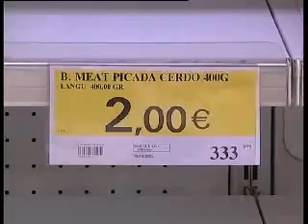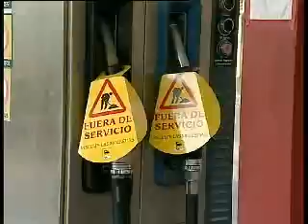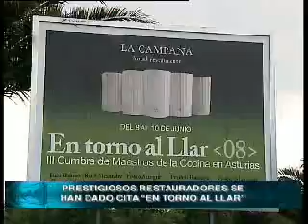REDACCIÓN 20:30 (10/06/08) INFORMATIVO REGIONAL TELEASTURIAS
ENTREVISTA:
David Ordóñez, Juez y Profesor UNED, para hablar de la situación de la justicia
TITULARES Y DESTACADOS:
El paro del transporte por carretera comienza a afectar en Asturias
El sector del metal asegura que no puede hacerse cargo de los desempleados de la construcción
Sindicatos y partidos políticos asturianos en contra de la ampliación europea de la jornada laboral a 56 horas
Google o el periodista Manu Leguineche, candidatos al Premio Príncipe de Comunicación
Los seguidores del Sporting agotan en tres horas 6.000 entradas para el partido contra el Eibar, en el que se juegan el ascenso